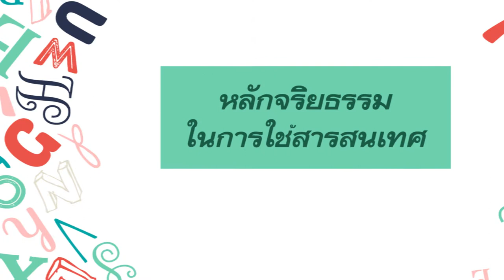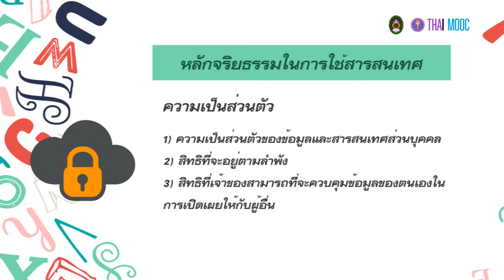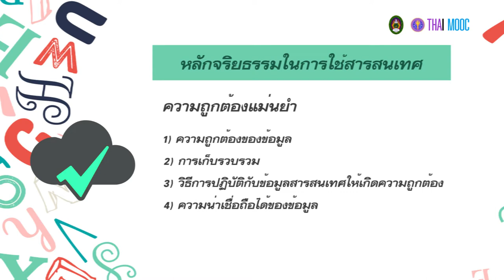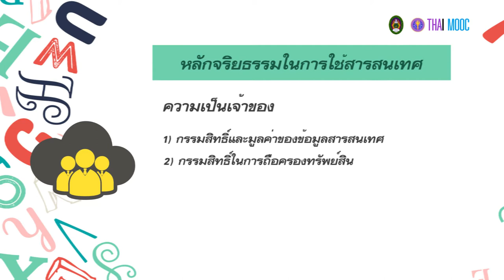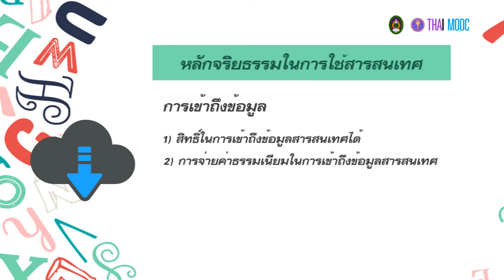7.2 การใช้สารสนเทศอย่างมีจริยธรรม